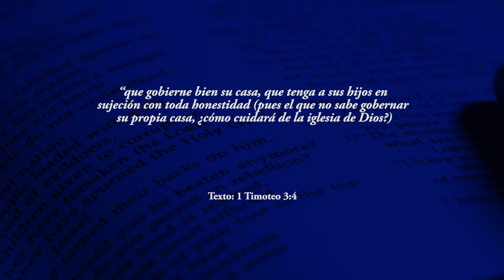"EL DISEÑO ORIGINAL DE DIOS"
Templo Cristiano
Estudio Bíblico
Tema: "EL DISEÑO ORIGINAL DE DIOS"